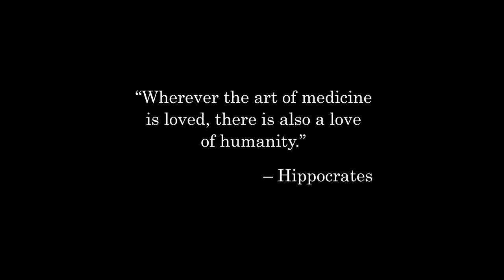OUHSC Welcome Home